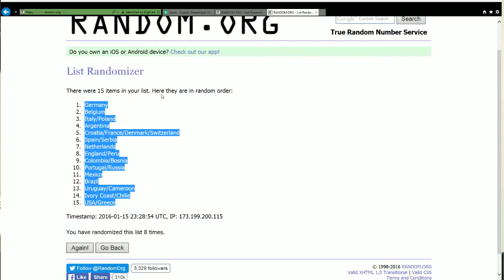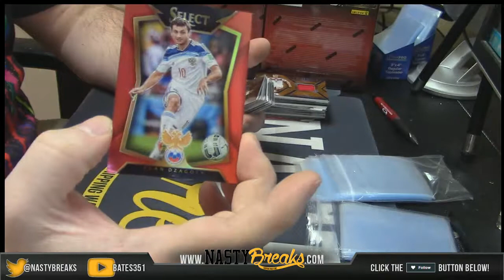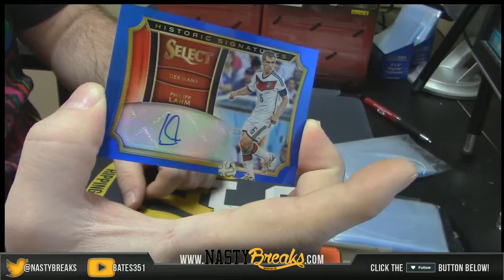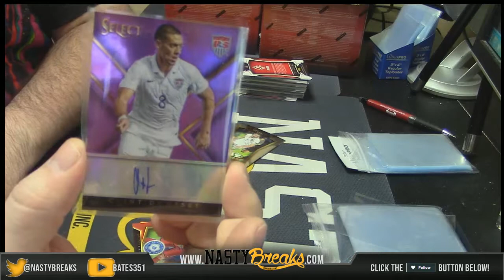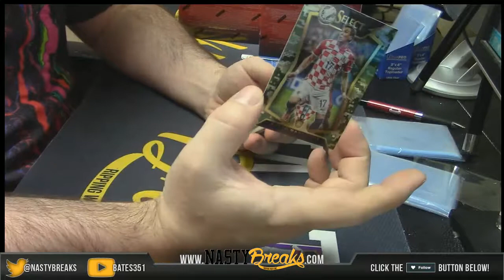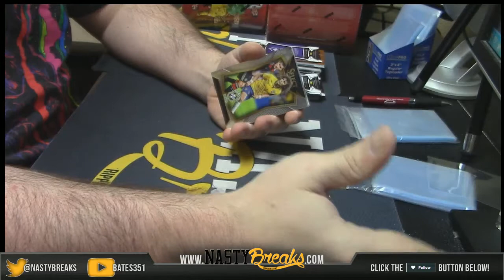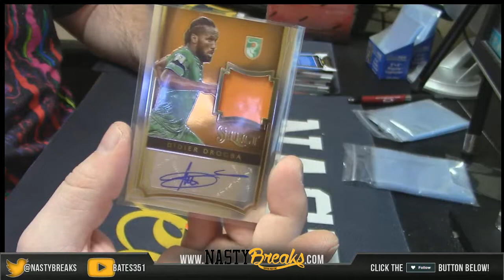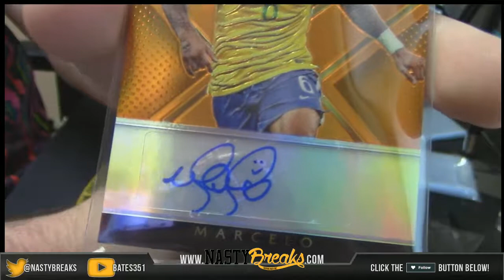2015 16 Select Soccer #4 RCC